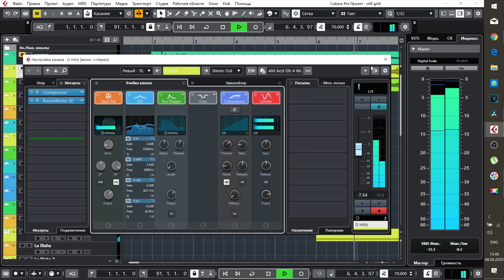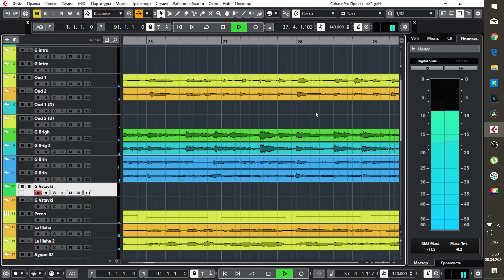Lizunov Viacheslav-Azan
Lizunov Viacheslav Production